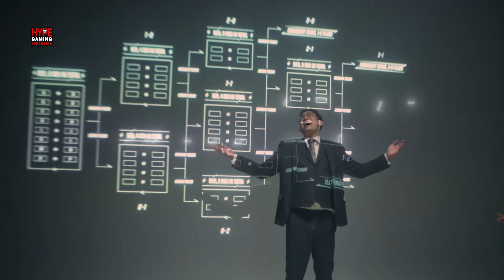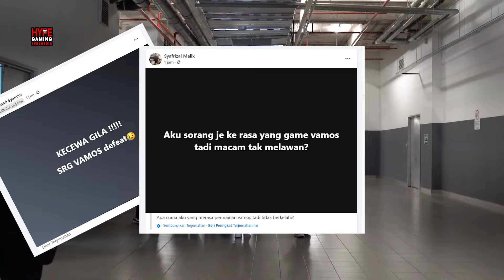SRG & Vamos Terancam Pulang Cepat dari M6! Apa yang Terjadi?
Tuan rumah Malaysia, SRG dan Vamos, kini terancam tersingkir di Swiss Stage M6 setelah hanya meraih satu kemenangan. Format baru yang diterapkan Moonton memberi tekanan besar, membuat kedua tim kesulitan mempertahankan performa.

Kami berusaha memberikan kabar terupdate seputar Informasi Esports yang paling Hype, Buat para Gamer Hype di seluruh indonesia.